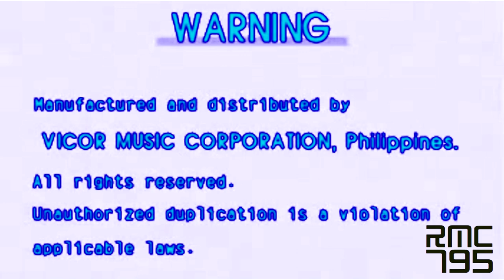Peak Music Chorded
and all the RME logos